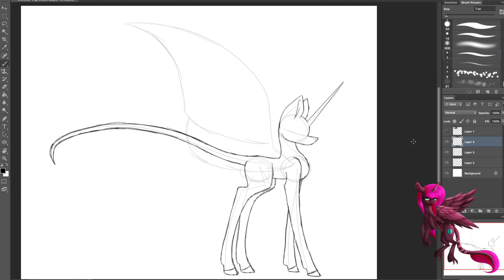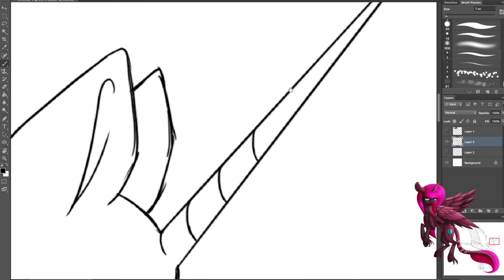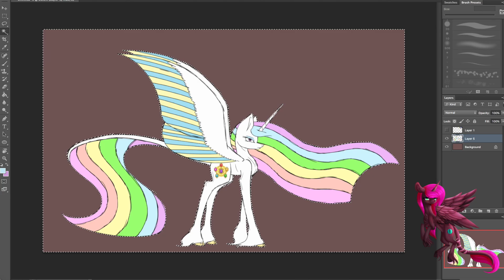Random Ship or Fusion 7-MLP Speedpaint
Time: half hour
Software: Photoshop
Drawn with: Wacom Intuos Pro
Recording Software: Quick Time

Collabs: Closed
Commissions: Open
Requests: Closed
Art Trades: Closed

Song: Mercury - NCS